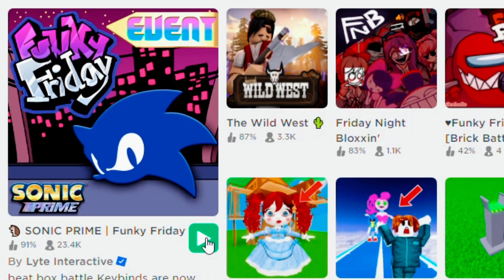HURRY! GET NEW FREE ITEM 🤩🥰 POPCORN PLUSHIE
☁️️ 𝙤𝙥𝙚𝙣 ☁️️
in this video Im showing you how to get a new free roblox items.

🎮 𝗴𝗮𝗺𝗲!
Funky Friday - Roblox

☁️️ 𝘁𝗶𝗺𝗲𝘀𝘁𝗮𝗺𝗽𝘀!
0:00 intro
0:05 roblox free item